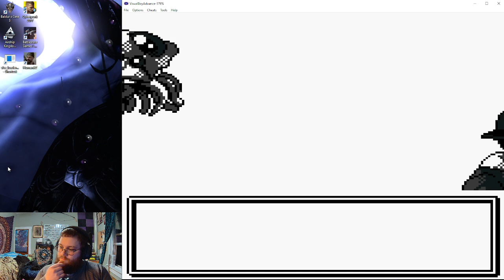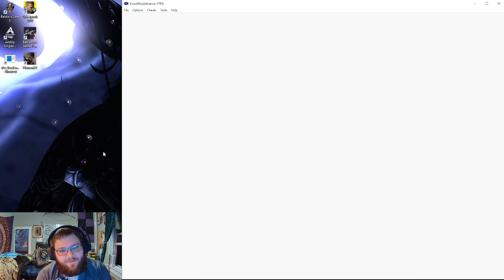Pokemon Crystal Challenge! - Random Starter Solo !rules